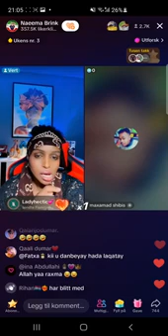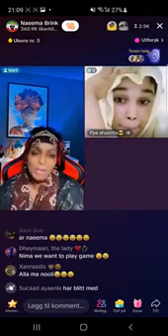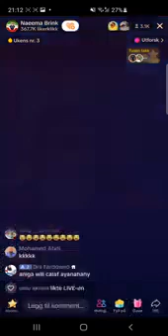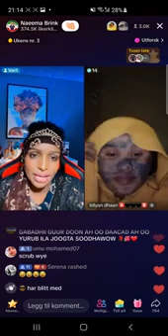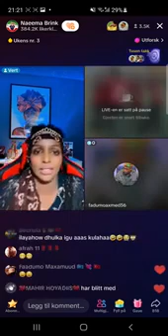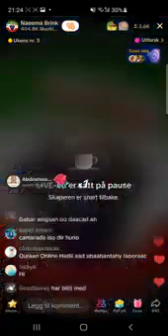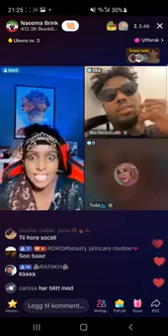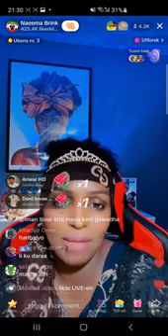calafdoon inaba caadi maaheen caawa dhowr qofood aa leesku daray🤣👏